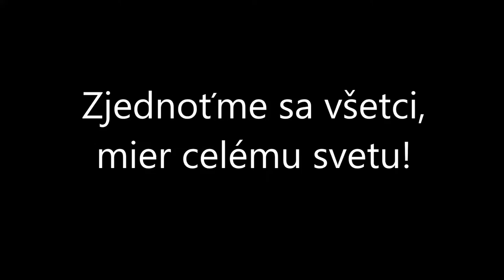Zjednoťme sa všetci, mier celému svetu!